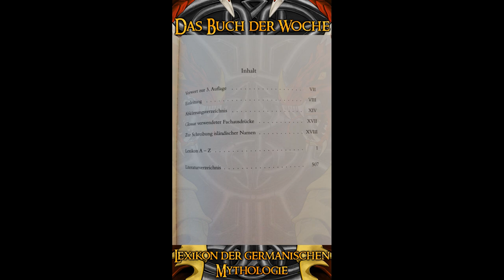Buch der Woche: Lexikon der Germanischen Mythologie